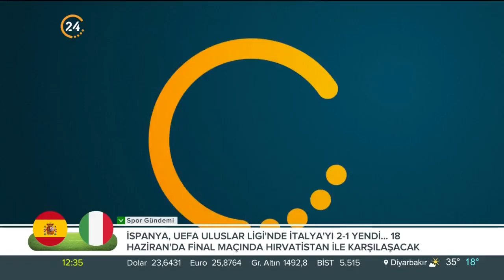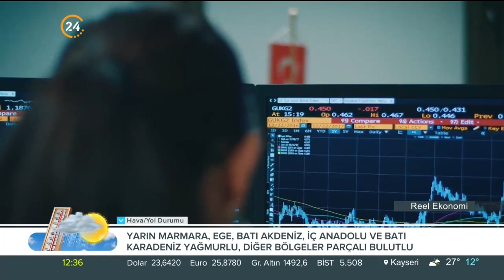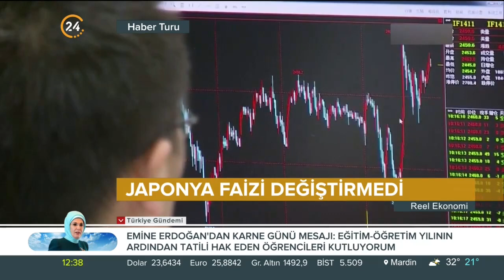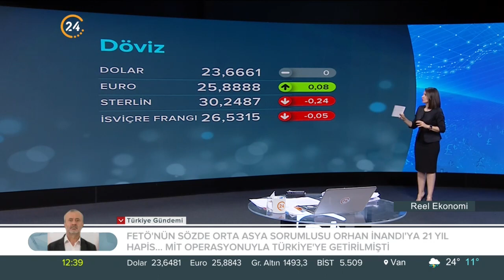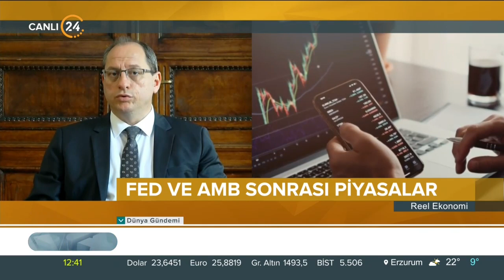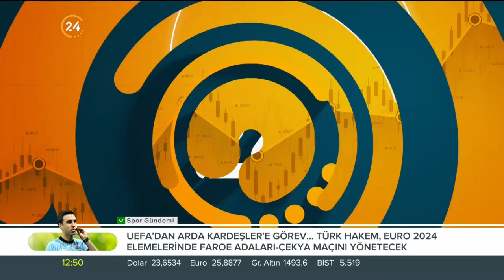Reel Ekonomi / Ekonomi Gündemi - 16 06 2023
24 TV Moderatörü Elif Akkaya Kuter tarafından; yurtiçinde ve yurtdışında ekonominin tüm gündem maddeleri ve alanında uzman stüdyo konuklarıyla sebep sonuç ilişkileri analiz ediliyor.

Konuğumuz;

Ahlatcı Yatırım Genel Müdür Yrd. Tonguç Erbaş